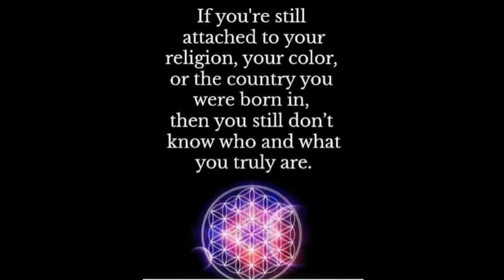Wayne Chater & DJ LAI-CHI - BE HERE NOW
PROJECT
6.CULTURE
Artist : Wayne Chater ( Vocal, Lyric, Guitar )

Music Producing : TOP STUDIO SYDNEY  ( Edit, Mixing, Sound, Master )